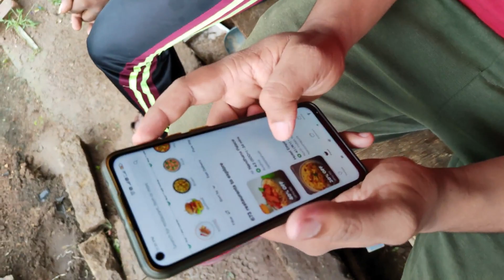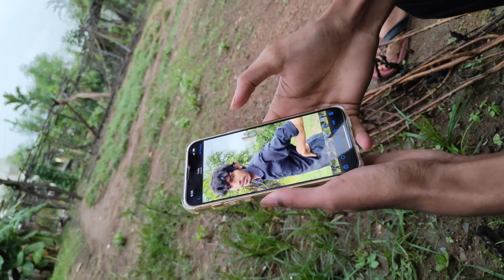How i Record My YouTube Videos || Behind The Scene || Techno Vas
In this vlog video ill show you how i record my youtube vlog videos with my friends and family, mainly ill be showing you the location where i record my videos